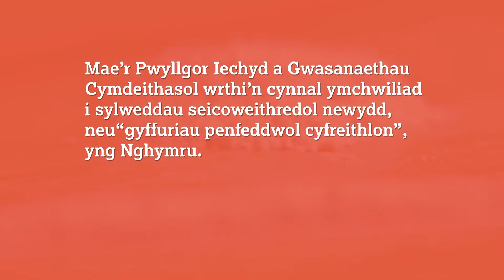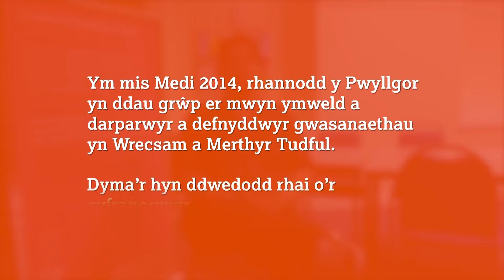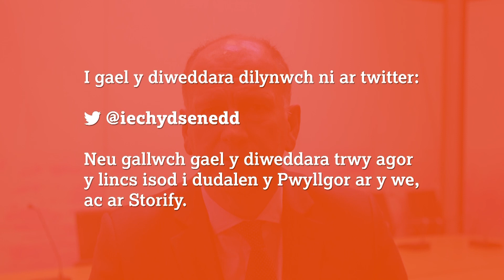Ymchwiliad i sylweddau seicoweithredol newydd (neu “legal highs”) - diweddariad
Mae is-deitlau Cymraeg ar gael drwy fynd i ‘settings’ a chlicio ar eich dewis iaith.

Mae Pwyllgor Iechyd a Gofal Cymdeithasol Cynulliad Cenedlaethol Cymru yn ystyried sylweddau seicoweithredol newydd -- a gânt eu galw hefyd yn gyffuriau penfeddwol cyfreithlon (neu "legal highs") -- yng Nghymru.

Ar ddiwedd yr ymchwiliad, bydd y Pwyllgor yn ysgrifennu adroddiad ac yn gwneud argymhellion i Lywodraeth Cymru yn seiliedig ar y dystiolaeth a gafwyd. Ar ôl i'r Pwyllgor orffen ei ymchwiliad byddwch yn gallu dod o hyd i'r adroddiad ar dudalen y Pwyllgor Iechyd a Gofal Cymdeithasol ar y we:

Cymorth a chefnogaeth

Os yw cyffuriau penfeddwol cyfreithlon wedi effeithio arnoch chi, neu rywun rydych yn ei adnabod, neu os hoffech ragor o wybodaeth amdanynt, gallwch gysylltu â Dan 24/7 i gael cyngor. Llinell gymorth gyfrinachol yw Dan 24/7 ac mae ar gael am ddim i unrhyw un yng Nghymru sydd am gael rhagor o wybodaeth neu gymorth mewn perthynas â chyffuriau neu alcohol. Cewch ragor o wybodaeth yma:

Rhadffon: 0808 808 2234 neu tecstiwch DAN i: 81066